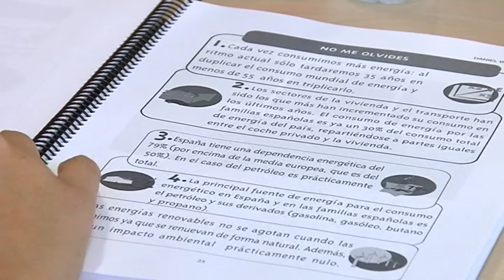Reportatge de Curs de Llengua de Signes Catalana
El Centre de Persones Sordes del Maresme a Mataró organitza curs de llengua de signes catalana